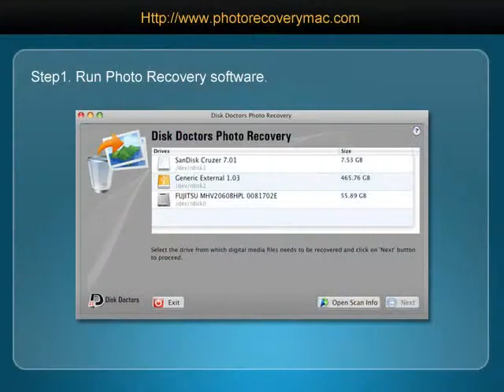How to recover photo from memory card on Mac